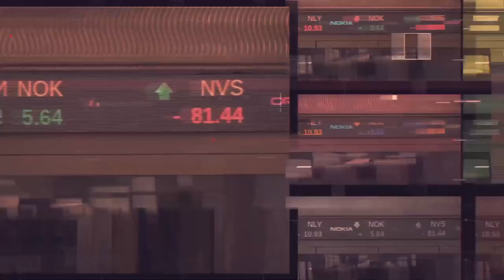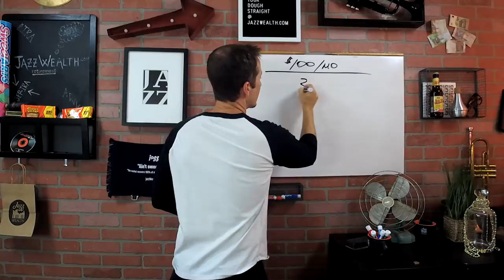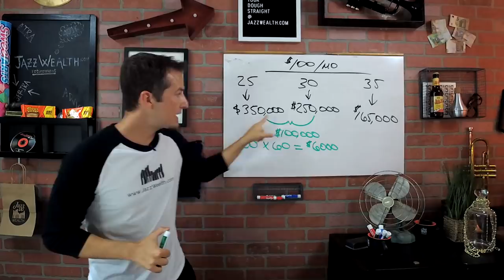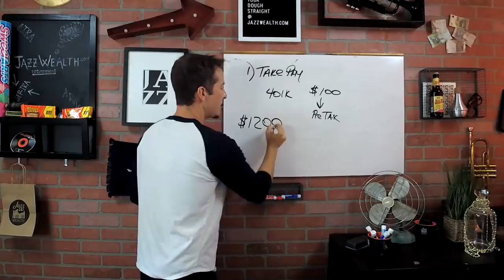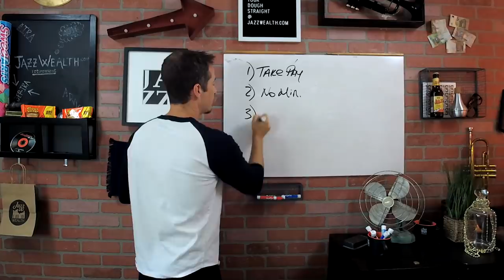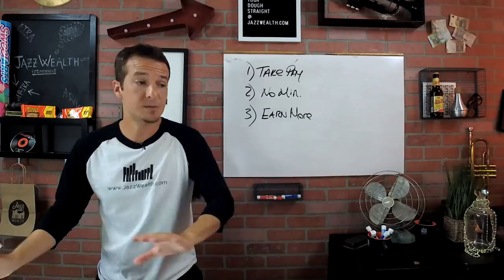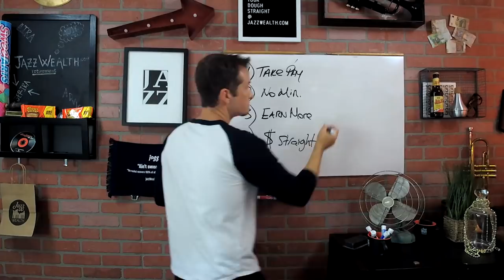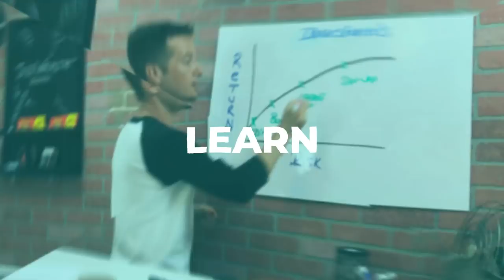How investing or saving small 💰 can add up big! | The Dough Show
There are so many people out there that have a great retirement plan and want to get started investing but decide not to because they feel they dont have enough money to start. We started jazzWealth to work with the little guy and today Dustin will show you how starting small can really work in your favor for retirement. We'll also be talking about how saving small amounts can add up as well. We live in an age where technology allows even the smallest of investor to get started investing for retirement.
So, this means that if you don't start saving for a rainy day, or start saving for retirement that it is your fault with only yourself to blame.